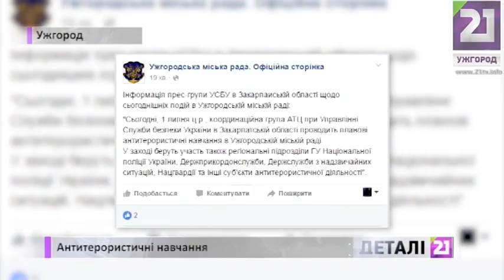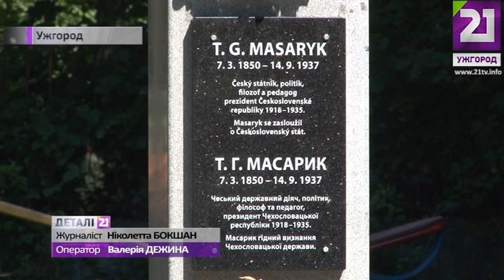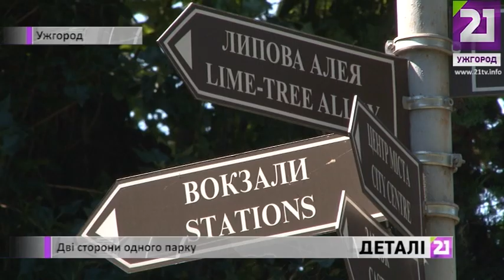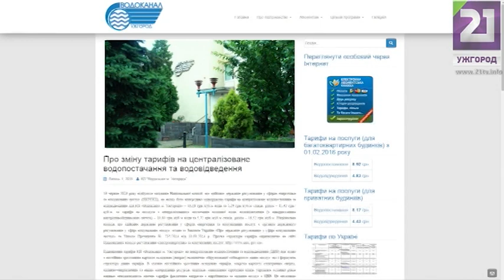Деталі 01. 07. 16. р.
Випуск новин за 01 липня 2016 року.